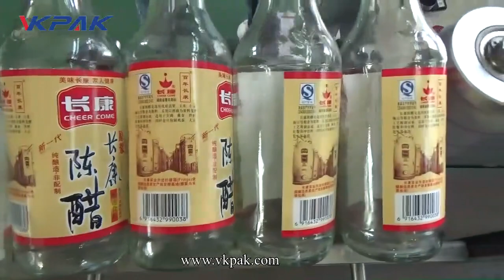automatische azijnfles natte lijm papier etiketteermachine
VKPAK focus op zelfklevende etikettering oplossingen voor alle soorten en vormen van packages.if uw eis etikettering machines voor uw productieproces, kunnen wij eenvoudige of goede oplossing voor uw specifieke toepassingen aan te passen.

VKPAK, begon van de fabrikant van de etiketteringsmachine, investeerde ook en deelde verscheidene fabrieken van het vullen van machine, het afdekken machine en verpakkingsmachine. Onze onderzoek en ontwikkelingsingenieurs kunnen professionele oplossing voor de aangepaste machines volgens de diverse eisen van de cliënt in allerlei industrieën zoals voedsel en drank, schoonheidsmiddelen, chemisch product, pesticide, informatie, mededeling enz. maken.